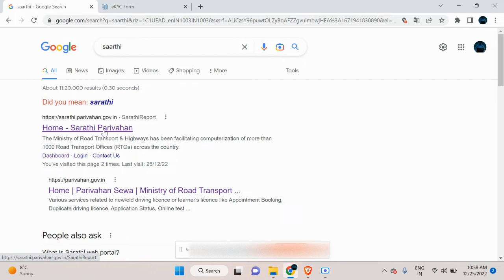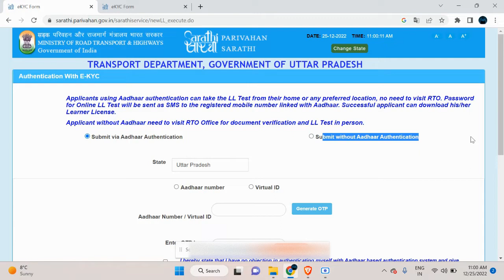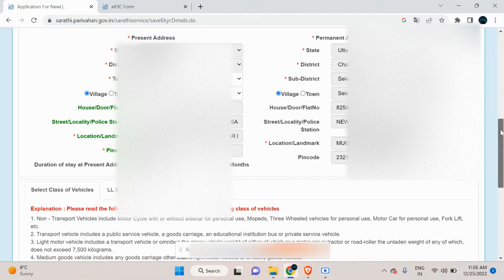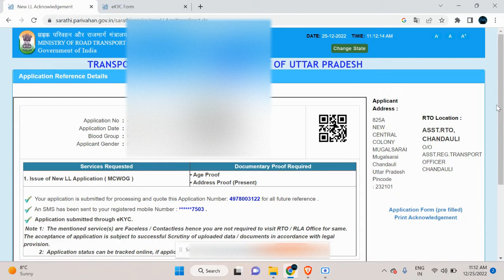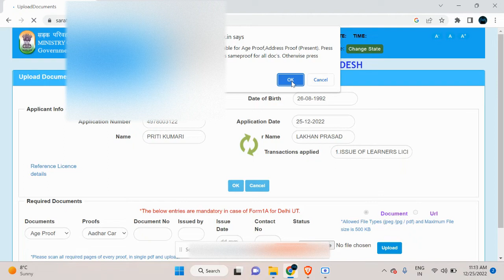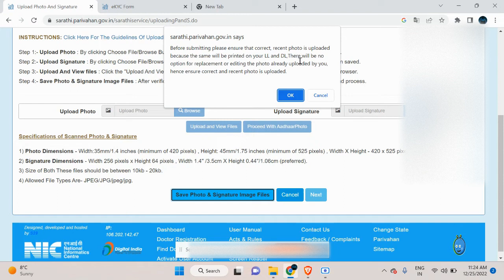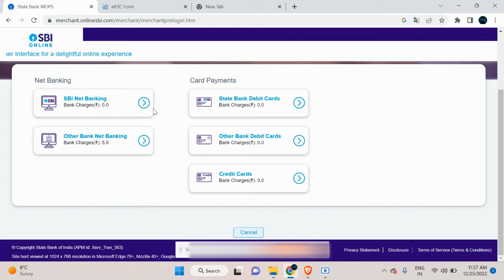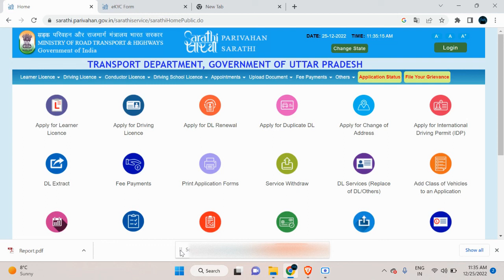How to apply for Learning License online |LL|DL | Step By Step Complete Process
In this video i have explained the process how to apply for Learning License step by step with details description.